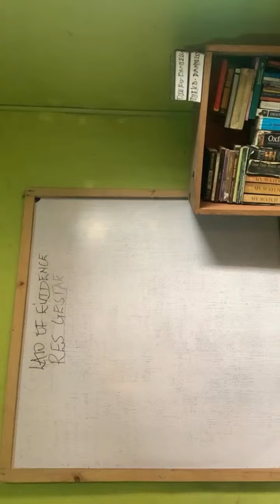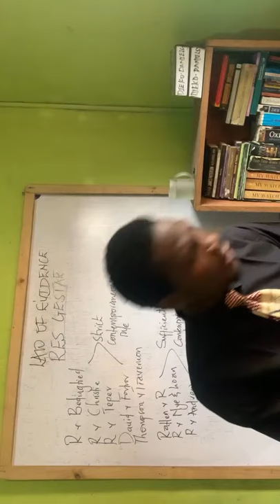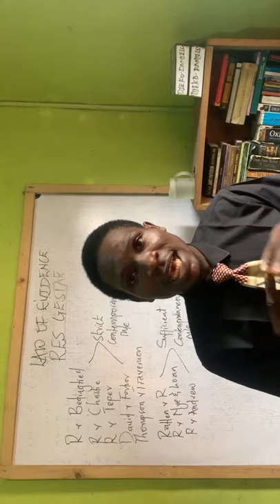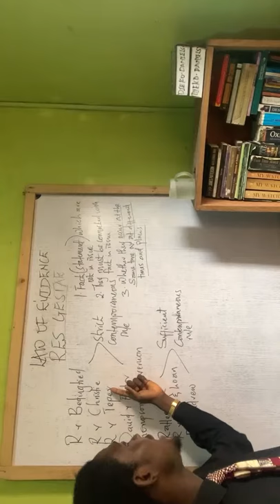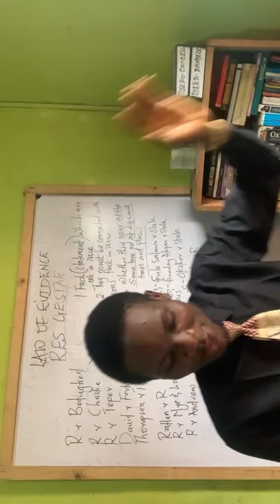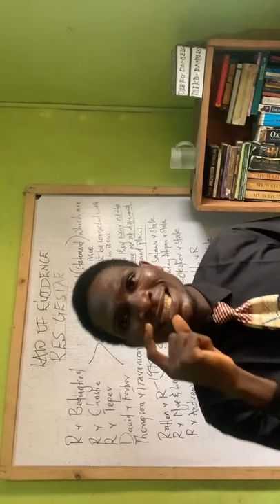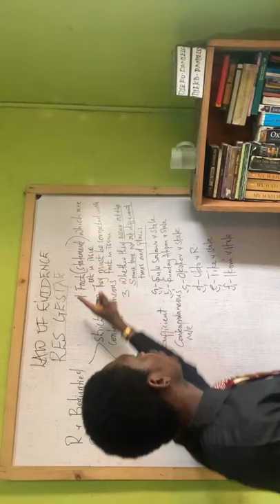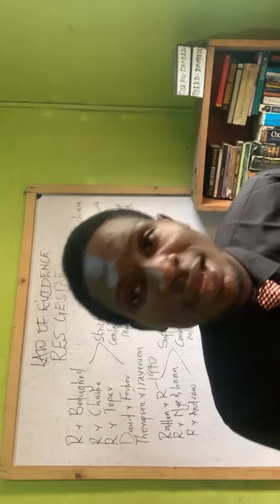LAW OF EVIDENCE:DOES THE COMMON LAW DOCTRINE OF RES GESTAE APPLY UNDER SECTION 4 OF EVIDENCE ACT?PT2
Yesterday, I taught the DOCTRINE OF RES GASTAE UNDER THE COMMON LAW where I discussed the cases of
•R v Bedingfield • David v Fortior
•R v Christie • Thompson v Traveroun
•R v Teper
This morning, we would be discussing the application of this doctrine vis a vis SECTION 4 of EVIDENCE ACT.
Is it applicable?
Join me in today’s class at 9:45am❤️